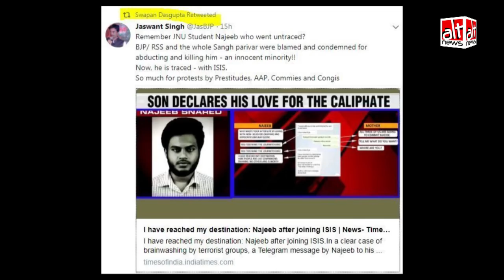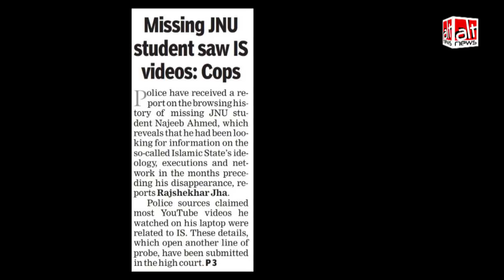JNU से गायब छात्र नजीब अहमद ISIS में शामिल हुआ? झूठी खबर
JNU से गायब छात्र नजीब अहमद का ISIS में शामिल होना एक ऐसी झूठी खबर है जो हर कुछ महीनों में फिर से वायरल हो जाती है।